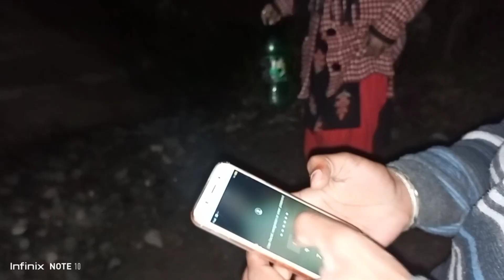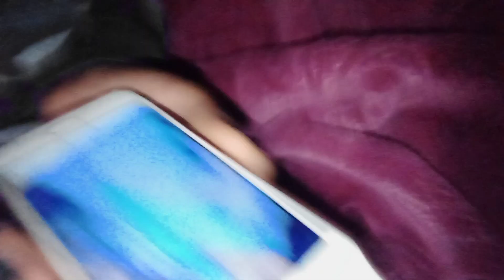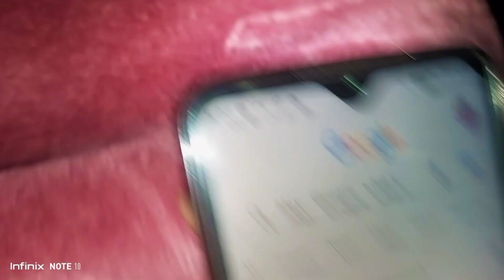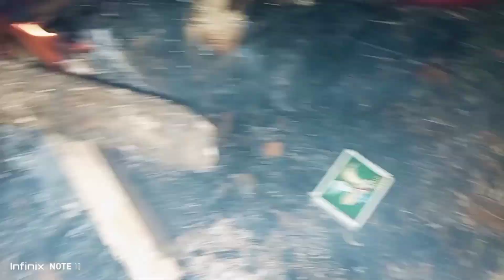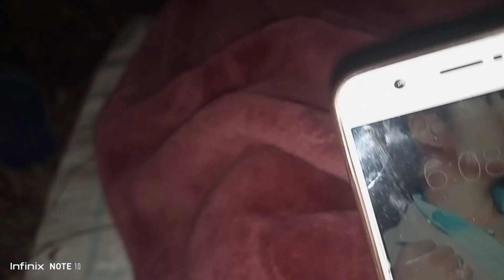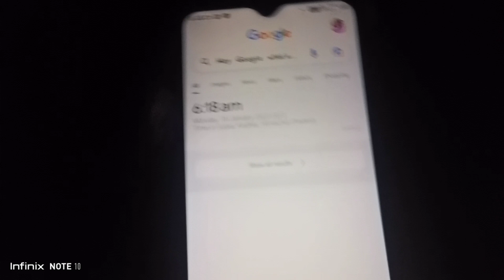NIGHT STAY WITHOUT TANT IN FOREST 😍❣️!!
NIGHT CAPMING WITHOUT TANT IN DANGROUSE JUNGLE 😍❣️!!